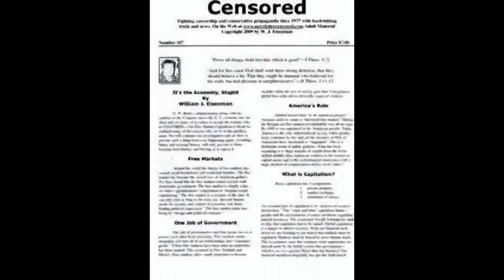Typical Right-Wing Hypocrite Chris Christie Calls State Pensions Entitlements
Plus Chiseler's Hall of Shame-Voice Artist William H. Morrow III-American Healthcare May Kill You-U.S. Ranks 1ST In Income Inequality. Serious inquiries only please.